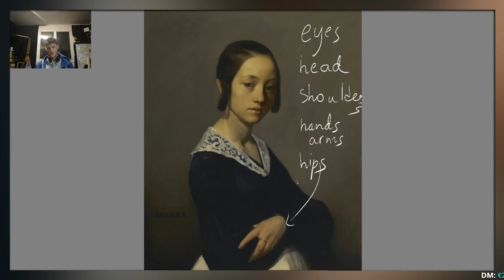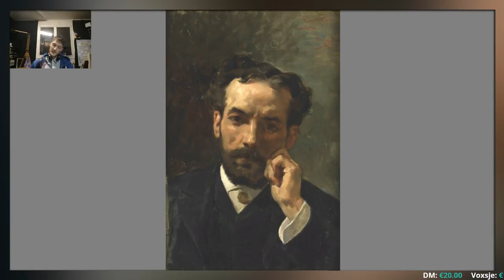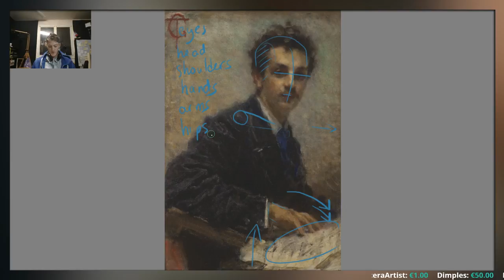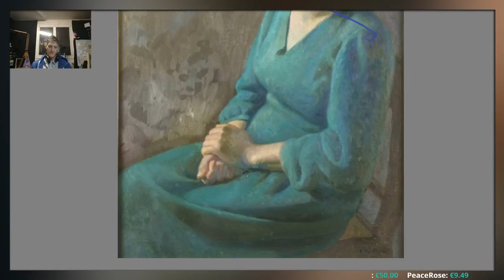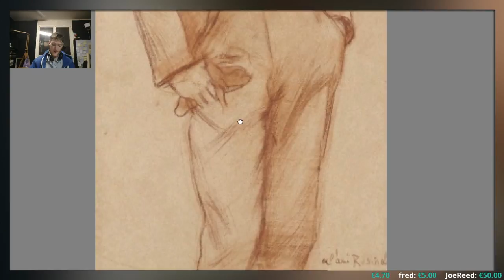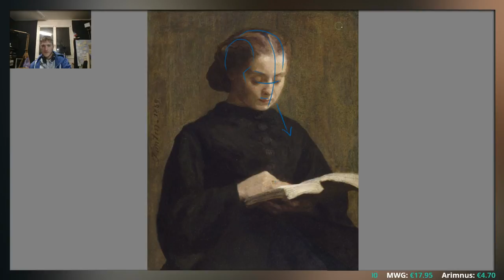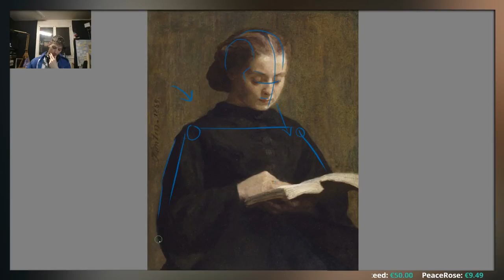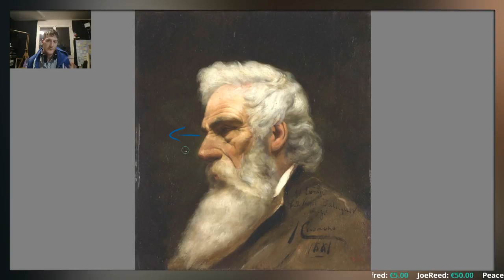LEARNING FROM THE MASTERS - Portrait Composition Throughout the work of multiple Artists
New Streaming schedule : every Wednesday and Saturday 8:30 pm (Paris Time - GMT +02:00 )

CHAT RULES (Mods, please refer to this and remind it from time to time if necessary) :

☼ DO NOT type in all CAPS or Spam. I'm unlikely to read it if you do and it is likely to get purged.
☼ DO NOT post links, self promote.
☼ DO NOT be rude, vulgar, racist, bully, sexist or anything of the sort in chat.

Message pour mon public francophone :

Comme beaucoup de monde me le demande, je parle en anglais par défaut car 80 % de mon public ne parle pas français. Mais si vous me parlez en français dans le live je vous répondrai avec plaisir en français. S'il vous plaît, ça ne sert à rien de m'envoyer des messages et des mails pour vous plaindre de cela. Je parle dans la langue de mon choix, merci de comprendre.